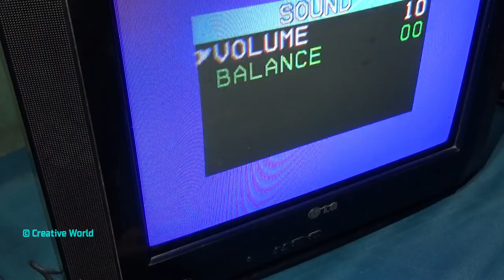How To Repair Blurry Display And Low Brightness Of CRT Color Television (Bengali Tutorial)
Bluury Display And Low Brightness is major fault of CRT Color television. After and long or monsoon weather most of the CRT color television we see this type fault. Repairing method is very simple